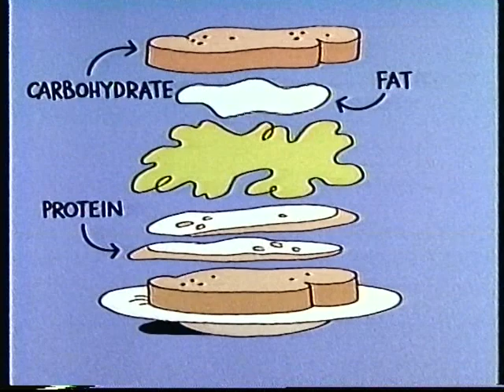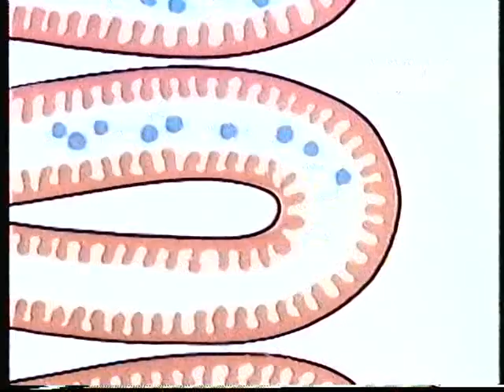School House Rock! The Body Machine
Hey kids and grown-ups alike! Let's learn about the body machine on School House Rock!